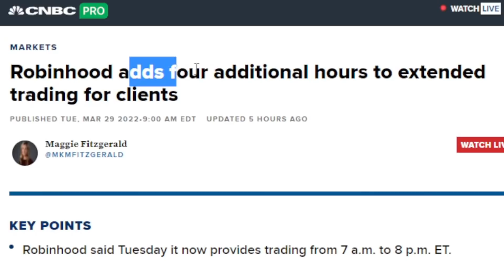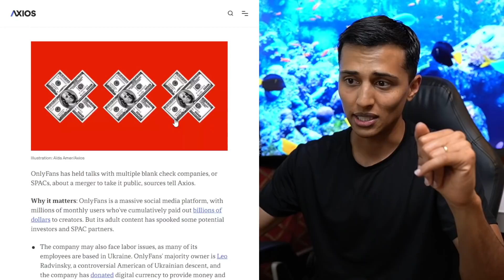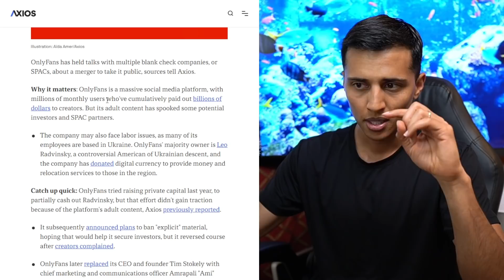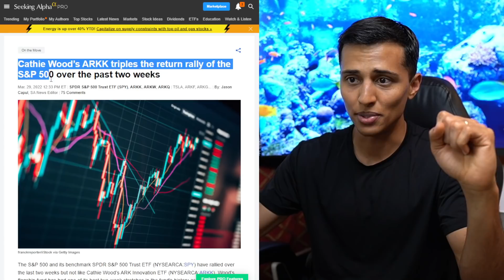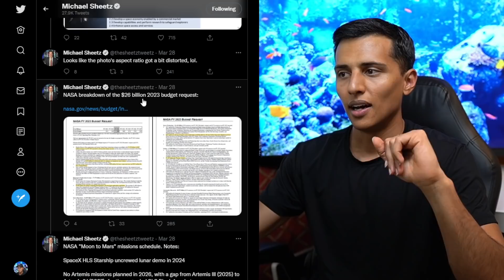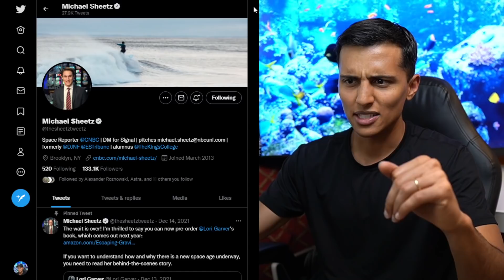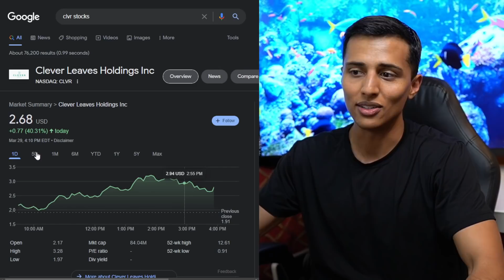I'm Getting Worried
Stocks are hot right now... maybe a little too hot.🔮99 cent Deadnsyde Membership (will let members know before I post videos on time sensitive updates)